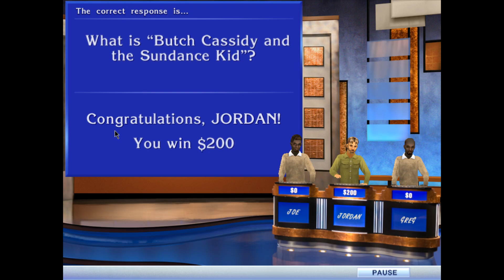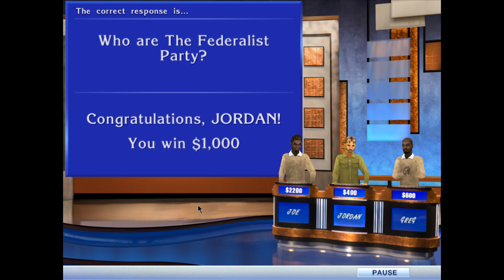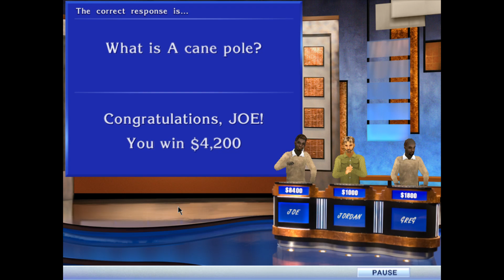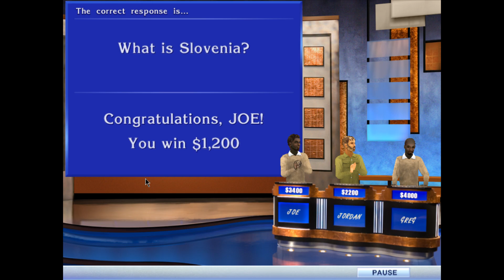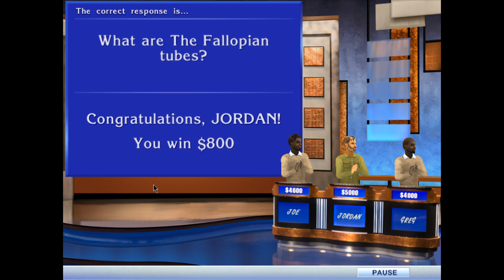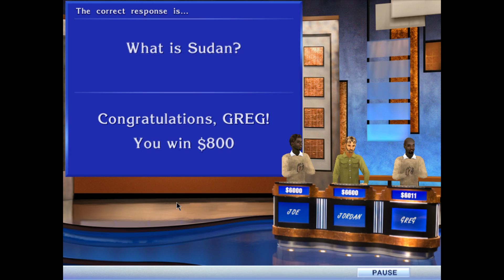Jeopardy Deluxe (PC) - Game Play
This is Jeopardy Deluxe on PC